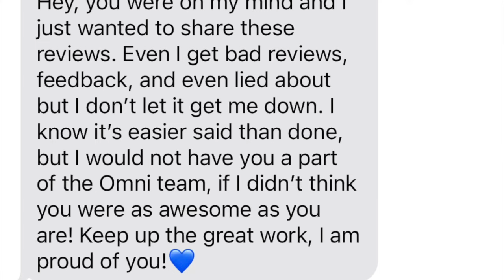I LOVED THE JOB, BUT I HAD TO LEAVE | STORYTIME *RECEIPTS INCLUDED* | Maniya Alise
Hey my babies! I will see you in my next one! ❤️